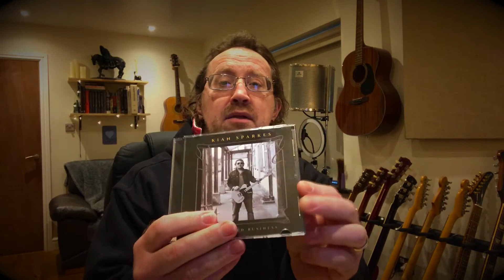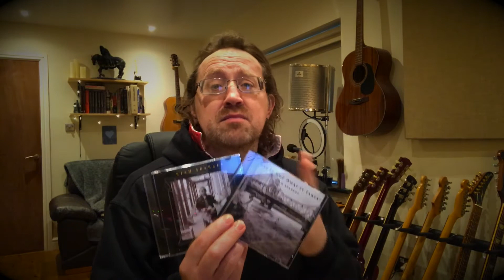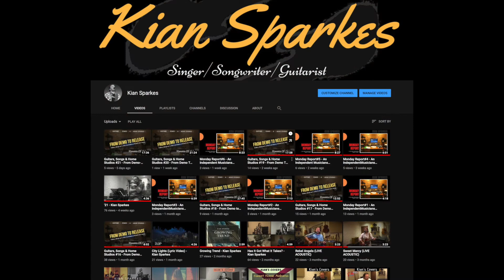Monday Report#7 - An Independent Musicians Weekly Diary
As a full-time Indie Musician, I often get asked Q's like this... 'What do you do in a week?', or 'What do you do all day?', or 'Is it easy, should I try it?'... so here on my YouTube channel every week the 'Monday Report' is going to let you in on what's on my schedule for the week... come along and find out more about what it's like to be an Indie Musician... it could be fun! ☺️

Hi there, Kian here - I'm a Songwriter/Artist/Musician/Mixer & Producer from the North West of the UK, working out of TheToneShack Studio. Thank you for checking out my channel - a new video is posted every Thursday! So if you love all things 'Guitars', want to hear new music or enjoy stepping inside an Independent Artists Home Studio, welcome!

It'd be great if you came to say hello on Facebook and Twitter, too! 🕊

'Introducing Kian Sparkes' is a FREE EP download featuring 4 songs from across my catalogue, introducing you to my original music.

EQUIPMENT USED:
iPhone 7

All music in my videos comes from my original material catalogue ©SparkeSong KSVID21-001